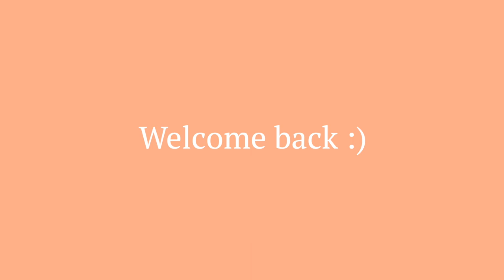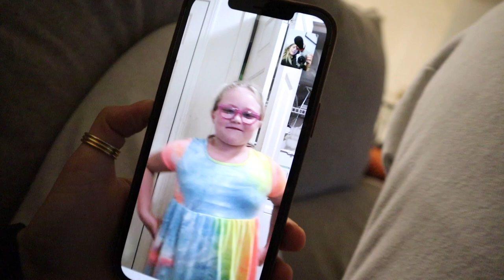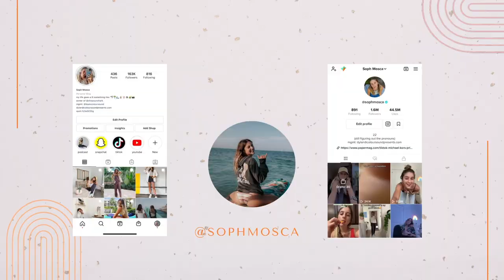VLOG: how I've been feeling, post-shave routine & baking :)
This vlog is all over the place...and I kind of love it. Hope you do too!

MAKE SURE YOU CHECK OUT SUNSHARK!!!